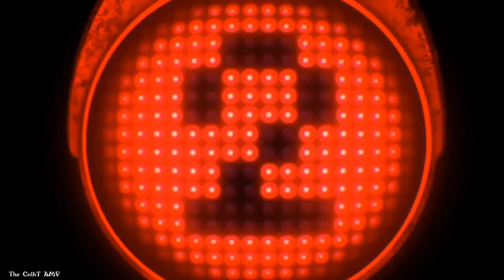SK∞『𝗔𝗠𝗩』edamame ᴴᴰ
De: The ColhT AMV

Editado por: The ColhT AMV

English:
Edit by: The ColhT AMV